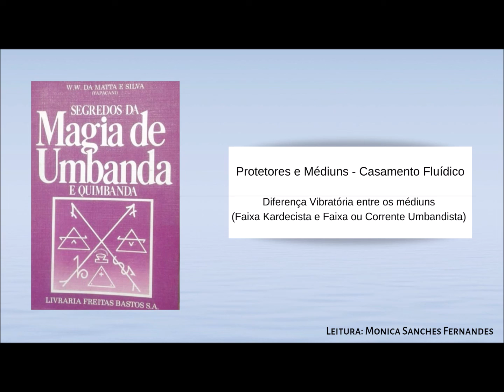Protetores e Médiuns | Segredos da Magia de Umbanda e Quimbanda | W W da Matta e Silva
Protetores e Médiuns "Casamento Fluídico"
Diferença Vibratória entre os médiuns feitos ou manipulados normalmente pelo Astral para a função mediúnica na faixa kardecista e os médiuns especialmente manipulados para a corrente ou faixa Umbandista

Esta atividade de leitura é em honra a W. W. da Matta e Silva | Mestre Yapacani e a Raiz de Guiné, com o objetivo de divulgar de forma fiel seu brilhante e profundo legado escrito.

W. W. da Matta e Silva, nasce em Garanhus, Pernambuco e falece em 17 de abril de 1988

Em sua jornada divulga nove obras, descritas abaixo:
- Umbanda do Brasil
- Umbanda, Sua Eterna Doutrina
- Umbanda de Todos Nós
- Lições de Umbanda (e Quimbanda) nas palavras de um preto velho
- Mistérios e Práticas da Lei de Umbanda
- Segredos da Magia de Umbanda e Quimbanda
- Doutrina Secreta da Umbanda
- Umbanda e o Poder da Mediunidade
- Macumbas e Candomblés na Umbanda

Para saber mais sobre sua vida e obra de forma fidedigna, indico o trabalho dos nossos irmãos nos sites abaixo:
(lembrando que não tem o www no endereço)

A Rádio Umbanda do Brasil | A voz da Raiz